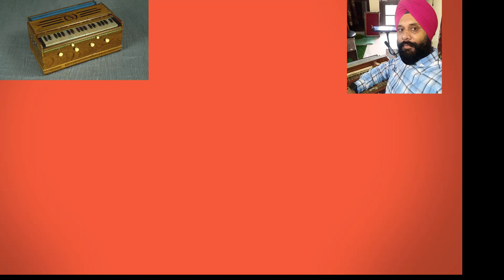LESSON 1 ( PART-2)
This is part 2 of lesson 1 , in order to understand the "KHATKA" in harmonium playing, since there will be 10 different parts of lesson 1